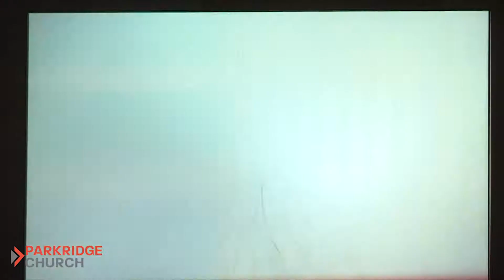Christmas Eve Service 2019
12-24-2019 Christmas Eve Worship Service